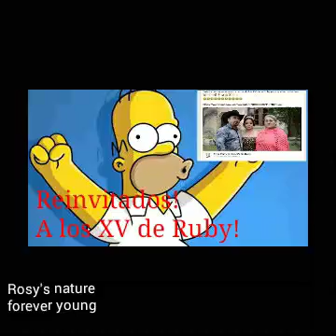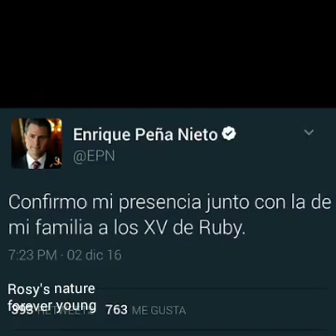Los XV de Ruby/memes nuevos los mejores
Viral/memes